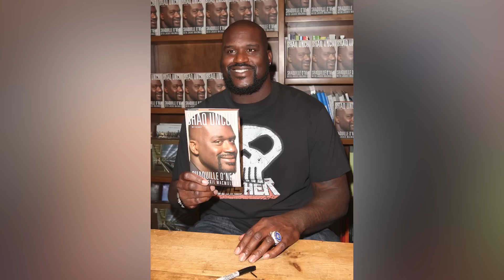Athletes Who Treat Their Significant Others Like Trash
A spicy (and pricey) relationship with a family chef, a potential break of the Bro Code, and an affair that meant no disrespect.

Stephon Marbury | 0:00
Mike Caussin | 1:07
Nick Young | 2:09
Hank Baskett | 3:05
Shaquille O'Neal | 3:59
Paul George | 5:01
Steve Austin | 6:09
Tiki Barber | 7:13
Tristan Thompson | 8:03